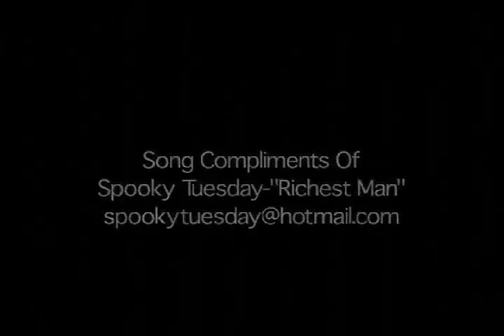Making Of Extreme Movies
Ever wonder how Extreme Sports movies are made- Go behind the scenes with the crew from Premier Hawaii, producers of Award winning TV Show XLTV as they strap you in the pilots seat for a ride of a lifetime.